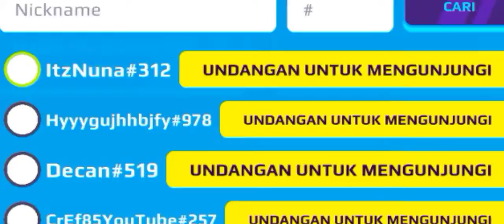Random PKXD Video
Hello, Sorry for not uploading an Video  in 1 month coz i'm so busy..
I have an 1 week school exam
Some Exams at 27-28 May
And etc.

I'm really² sorry y'all 🙏🏻
And sorry if i'm lately uploading some vids
1.coz idk what vid should i make
2. I'm busy
3. I have to study more
4 etc
TYVM FOR 350+ SUBS!! 🎉
Some Fact:
This Video Is Cringe
This Video Is Weird
I Made This Video Very Lazy
My Eyes Hurt While Editing This Vid
This Vid Is Short But The Actual Vid Is 20 Minutes ( I Only Take The Important Part )